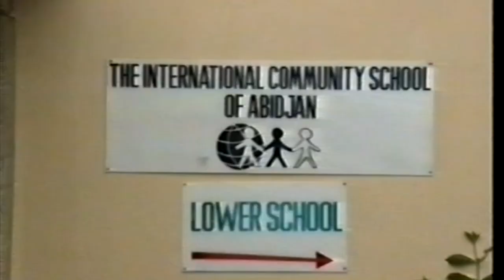Life in Cote D'Ivoire (1993-1995)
Home footage of life in Cote D'Ivoire in 1993.

- Some moments featured in the video include a TV broadcast announcing the death of Félix Houphouët-Boigny, the first president of the country. His death was the seed for Côte d’Ivoire’s civil war, which began in 1999 and lasted for twelve agonizing years.

- Footage of Félix Houphouët-Boigny's casket being transported

-Grand Bassam Beach

- The Basilica of Our Lady of Peace in Yamoussoukro

-School life at ICSA (International Community School of Abidjan)